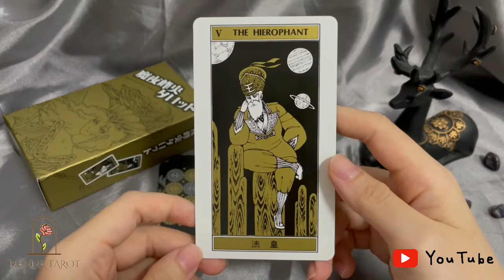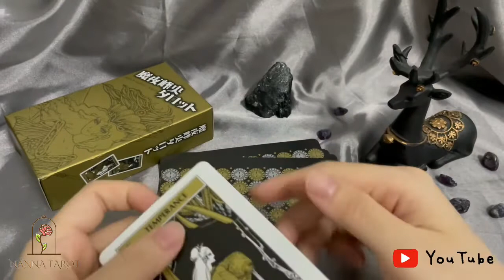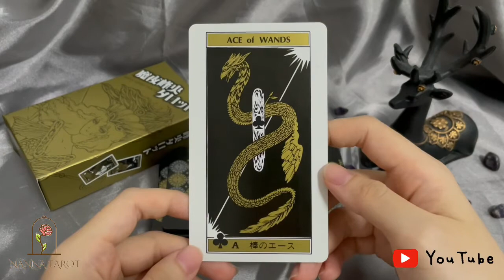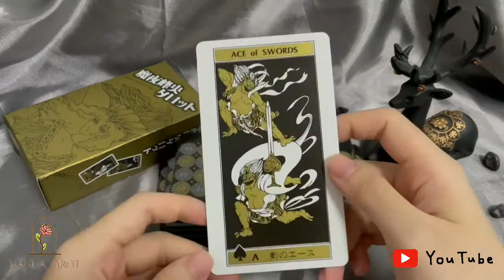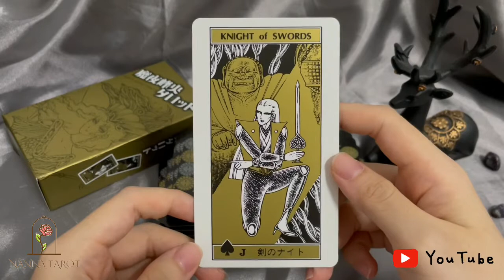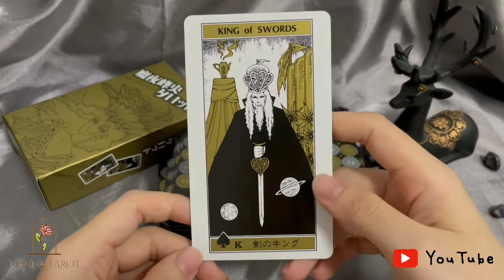開箱 🥀 魔夜峰央塔羅牌 • 魔夜峰央タロット // Nanna Tarot